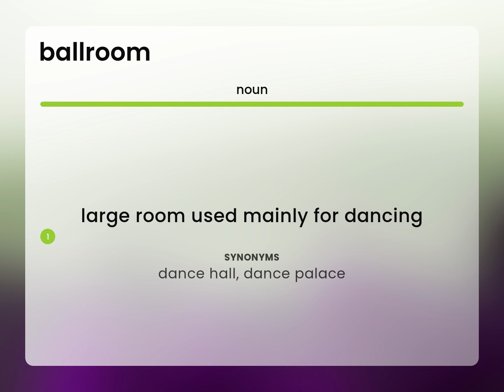Ballroom | definition of BALLROOM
BALLROOM definition

Susan Miller (2023, May 29.) What does Ballroom mean?